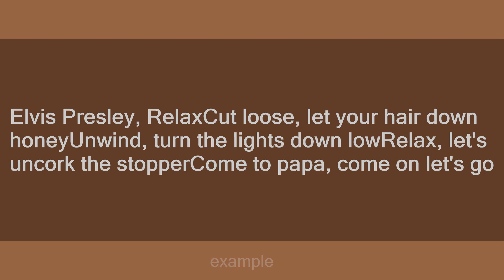come to papa